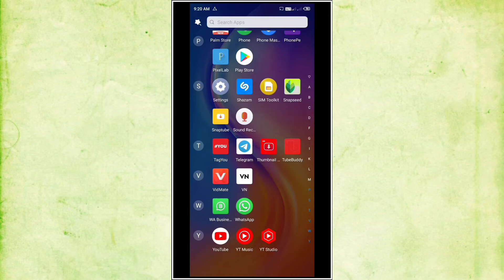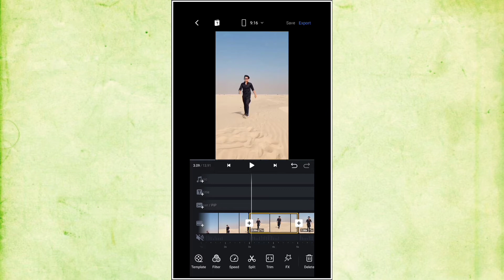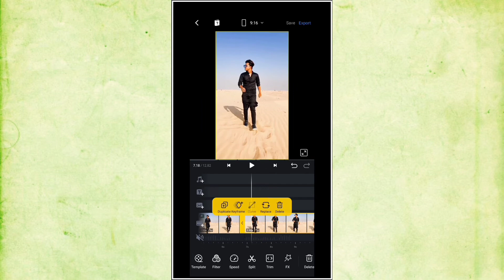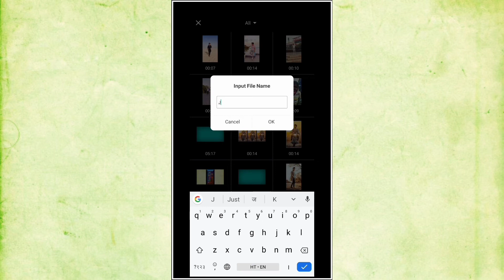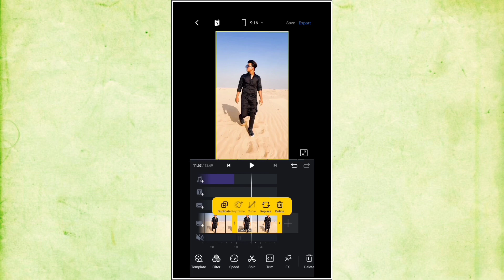Yu To Akela Bhi Aksar Gir Ke Sambhal Sakta Hoon Main Reels Editing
Yu To Akela Bhi Aksar Gir Ke Sambhal Sakta Hoon Main Tum Jo Pakad Lo Hath Mera
Yu To Akela Bhi Aksar Gir Ke Sambhal Sakta Hoon Main
Yu To Akela Bhi Aksar Gir Ke Sambhal Sakta Hoon Main Status